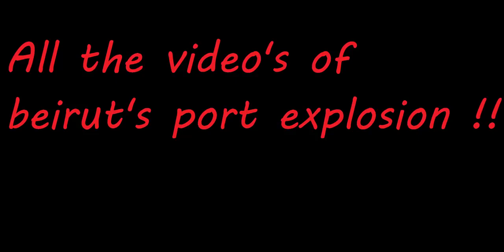Beirut Port Lebanon explosion 💥 video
2750 tons of ammonium Nitrate explosion
Explosion video